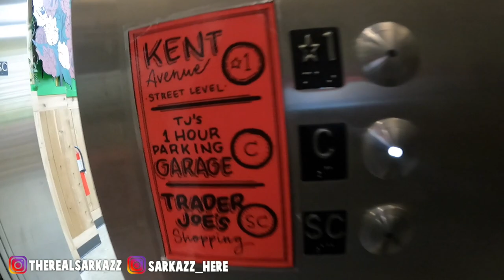Trader Joe's + Other Sh!t